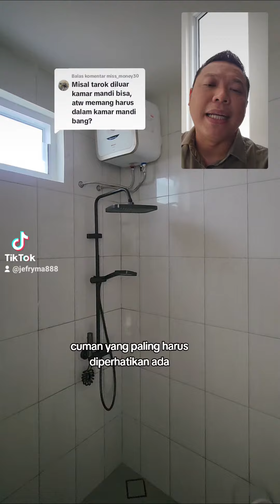waterheater boleh pasang di luar?